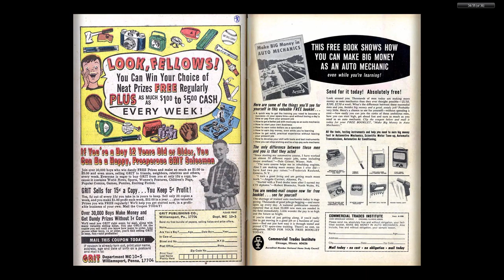196511 Amazing Spider-Man v1 030